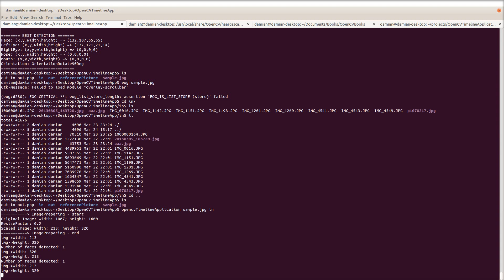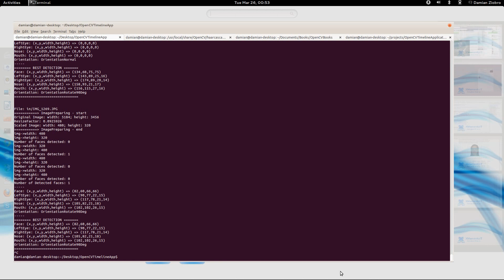XMementoIT - Enhanced Face and Face Features Detection